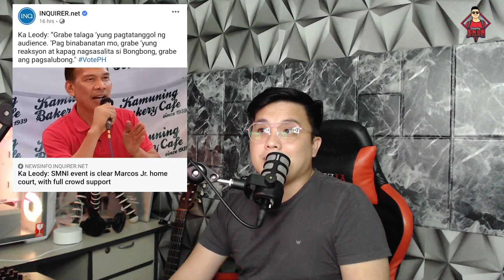KANDIDATO PAGKA-PANGULO, NAGSINUNGALING!